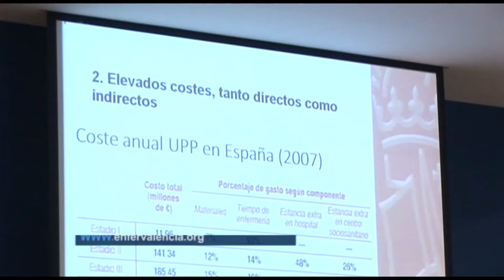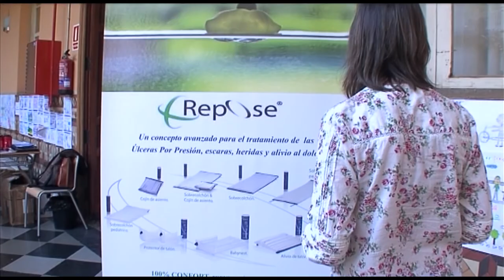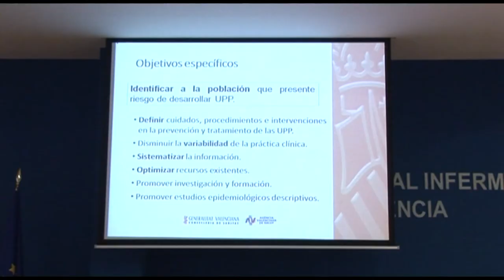Los costes de las UPP | Cecova TV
Ya hemos hablado en otras ocasiones del impulso que está teniendo la investigación entre el colectivo enfermero. ¿Pero qué beneficios concretos aporta? Hoy hablamos de uno muy evidente: la posibilidad de ahorrar. Lo hemos podido comprobar en el Colegio de Enfermería de Valencia durante jornada dedicada a la investigación de los costos en las Úlceras por Presión (UPP)